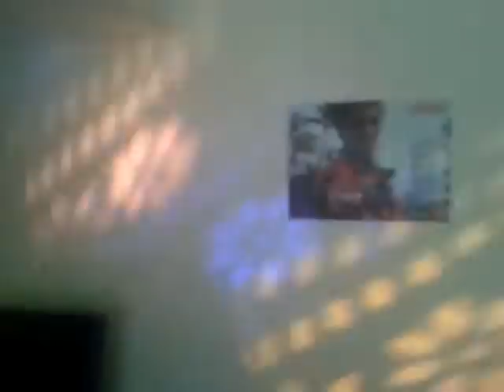My lights prosound vango swing and arc